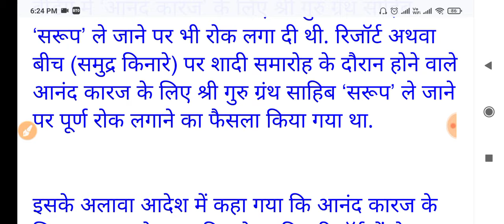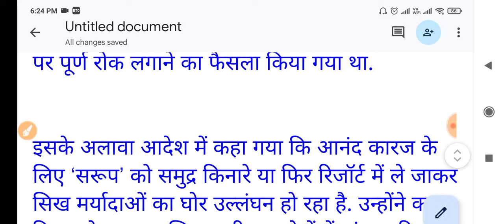sikh wedding new rules in Punjab 2024 | sikh wedding rules latest news | sikh wedding anand karaj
sikh wedding highlights,
sikh wedding highlights 2024,
sikh wedding anand karaj,